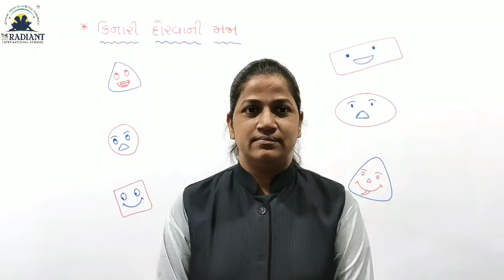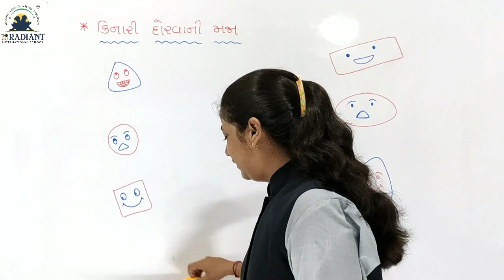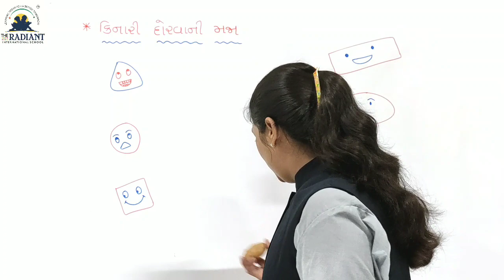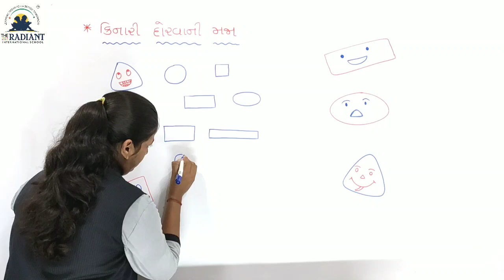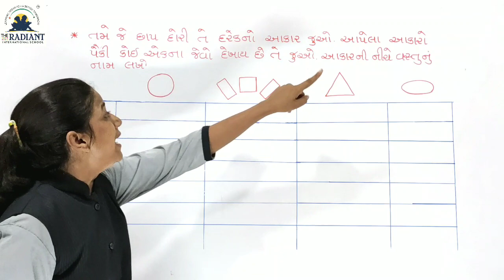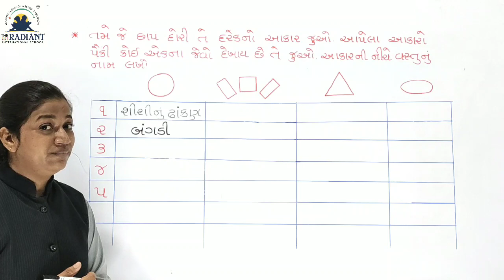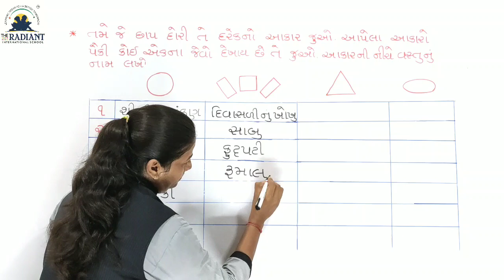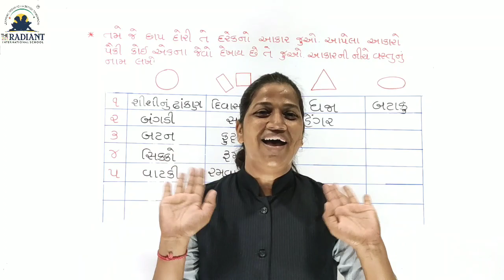GUJ MED STD 2 SUB MATHS CH 6 PART 3